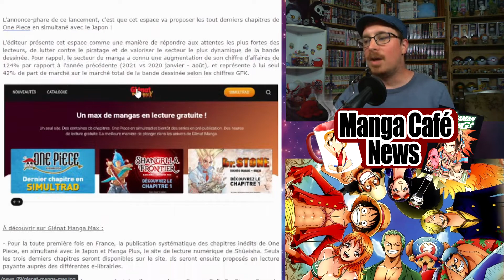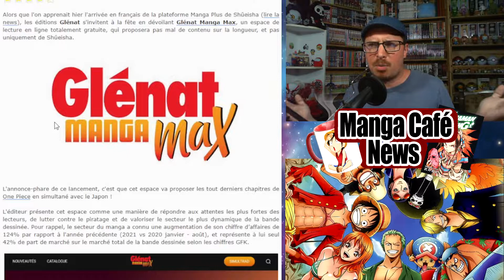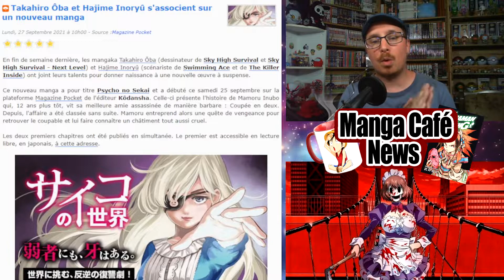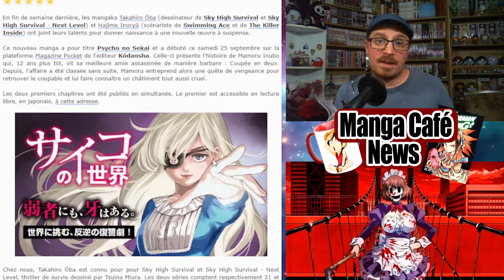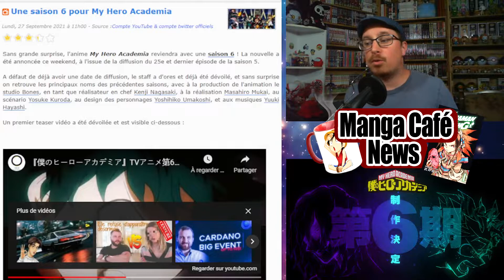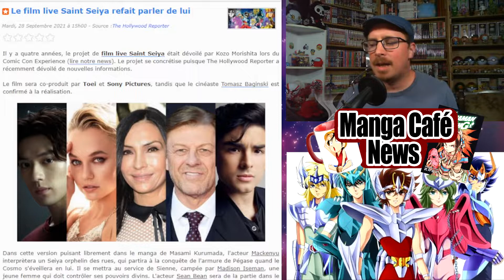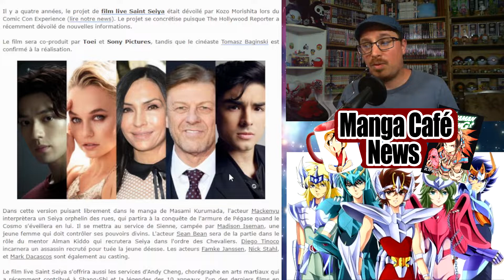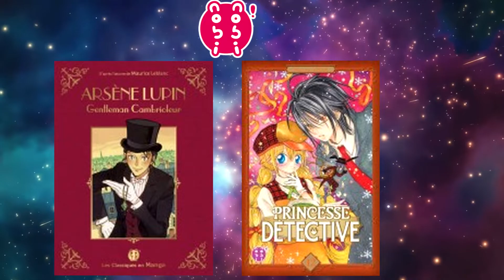Manga Café News: ENORME SURPRISE de Glénat 📕 Les première image de la saison 6 de MY HERO ACADEMIA 💣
Bon visionnage !
00:00 - intro
00:49 - Surprise Glénat
04:20 - Light novel La petite faiseuse de livres
06:06 - Nouveau manga Takahiro Ôba et Hajime Inoryû
07:49 - Saison 6 MHA
08:57 - Film live Saint Seiya
11:51 - Sorties manga du jour
12:37 - Fin